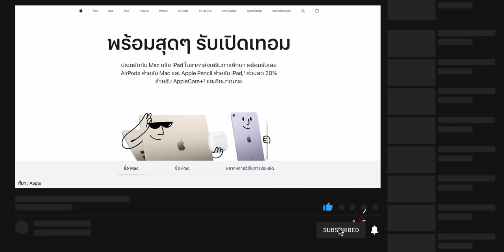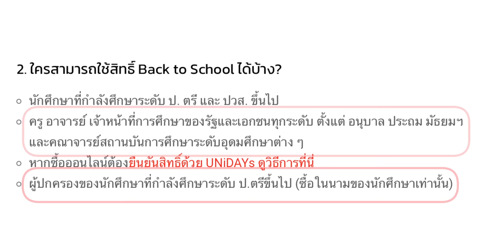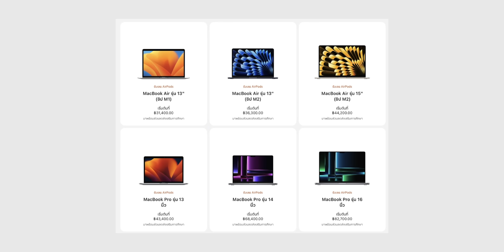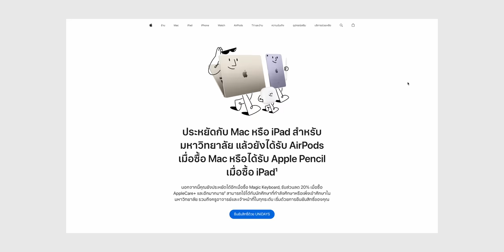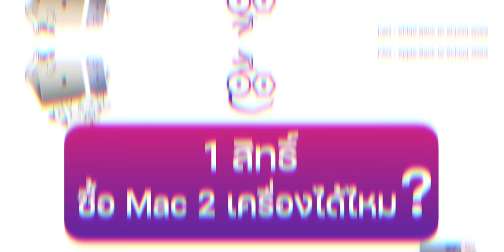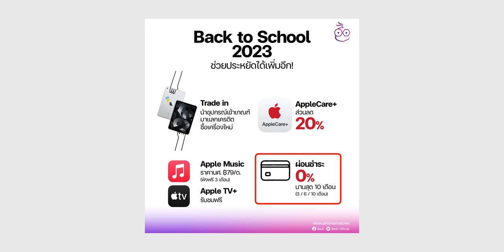รวมถาม-ตอบ ข้อสงสัยที่ถูกถามบ่อย Back to School 2023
รวมคำถาม-คำตอบ เกี่ยวกับ Apple Back to School 2023 ไขข้อสงสัยไปด้วยกัน จะมีอะไรบ้างไปดูกันได้เลย

00:00 - Back to School 2023
00:51 - อุปกรณ์ไหนเข้าร่วมโปรโมชั่นบ้าง?
01:18 - ใครใช้สิทธิ์ Back to School ได้บ้าง?
01:50 - ใช้สิทธิ์ Back to School ทำอย่างไร?
02:07 - มีของแถมอะไรบ้าง?
03:13 - สั่งซื้อช่องทางไหนได้บ้าง?
03:37 - โปรโมชันมีถึงวันไหน?
03:42 - ซื้อ Mac 1 เครื่อง iPad 1 เครื่องได้ของแถมกี่อัน?
03:56 - เปลี่ยนของแถมได้ไหม?
04:17 - 1 สิทธิ์ซื้อ Mac 2 เครื่องได้ไหม?
04:34 - ซื้อ iPad 10, iPad mini ทำไมไม่ได้ของแถม?
04:47 - ยังไม่มีบัตร น.ศ. สมัคร UNiDAYS ทำอย่างไร?
05:15 - จ่ายเงินอย่างไร ผ่อนได้ไหม?
05:43 - สั่งซื้อออนไลน์แล้วจะได้สินค้าเมื่อไหร่?
05:59 - ซื้ออุปกรณ์ที่เข้าร่วมก่อนหน้าโปรโมชันทำอย่างไร?

📌 อ่านเพิ่มเติมเกี่ยวกับโปรโมชั่น Back to School 2023

📌 บทความวิธีสมัคร UNiDAYS

📌 คลิปสอนวิธีสมัคร UNiDAYS
Mac และ iPad ราคานักศึกษาพร้อมโปรโมชันพิเศษที่ Studio 7 และ UStore by COM7